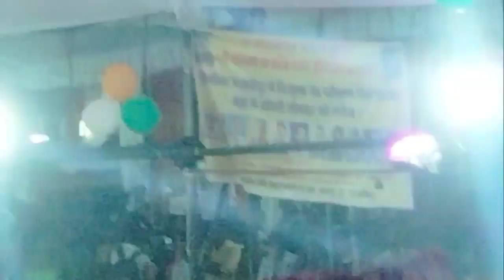mauranipur Mela jalbihar sweet night 2023